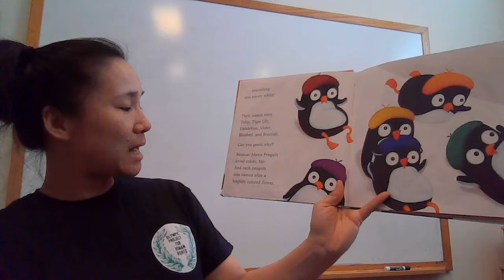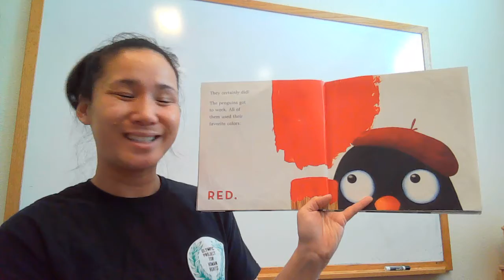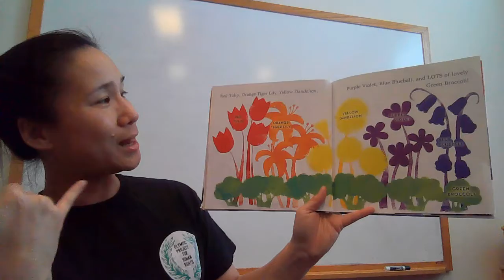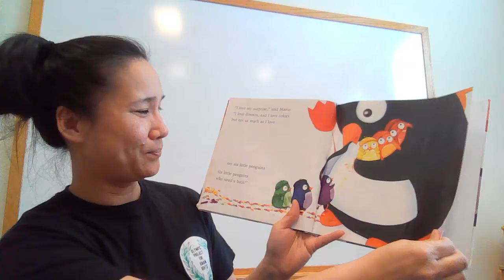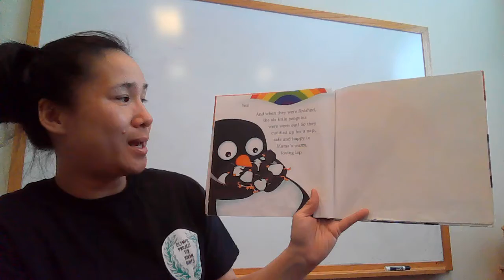Penguins Love Colors